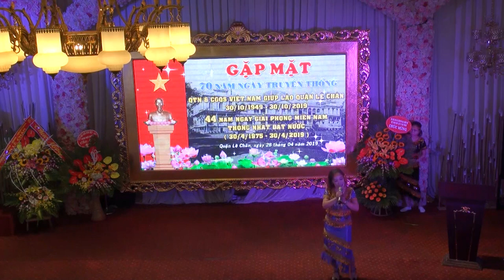NGUOI CON GAI PACO MP4